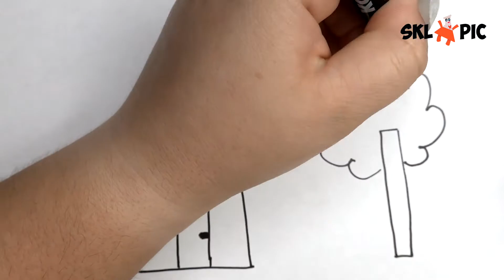Bolalar Uchun Uy Rasm Chizish House Drawing / Learning To Draw / Drawing For Kids